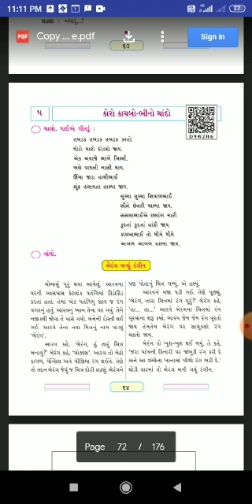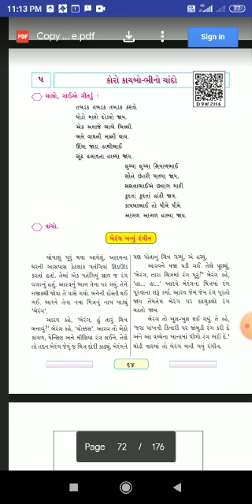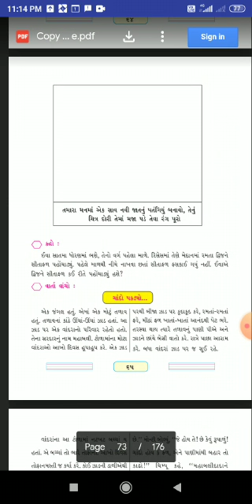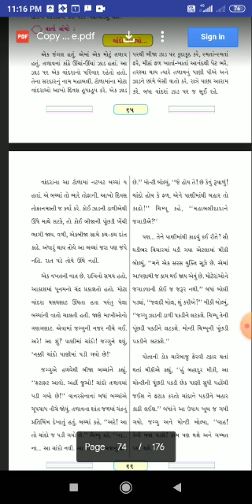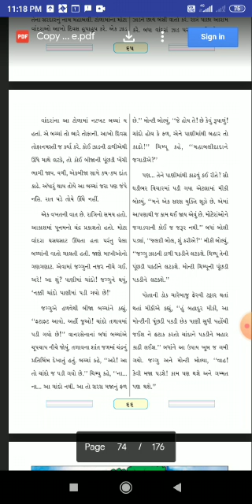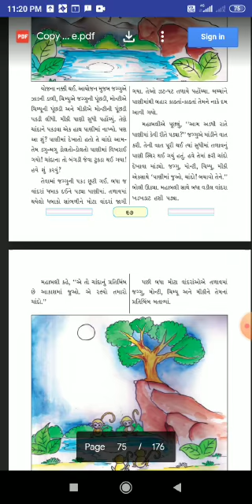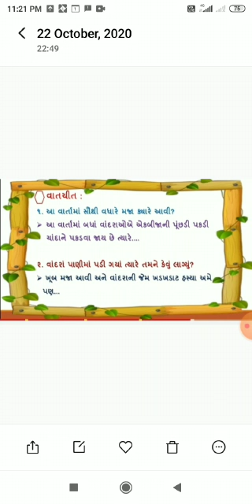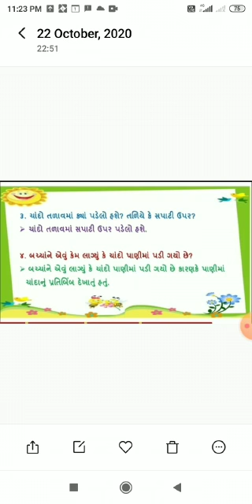STD 3 GUJARATI CHAP 5 VIDEO 1